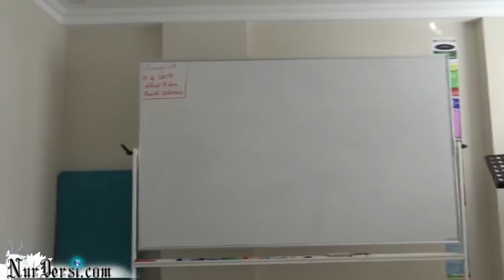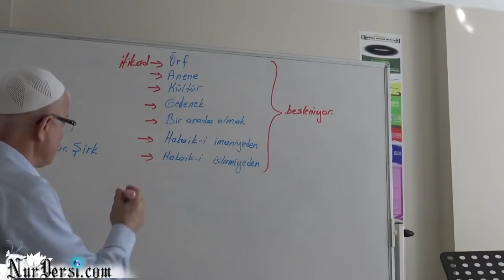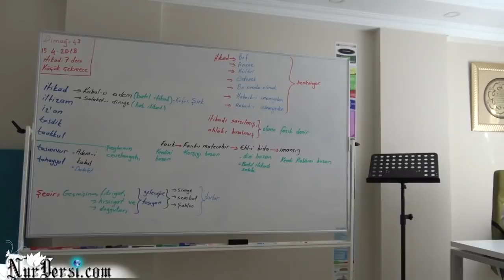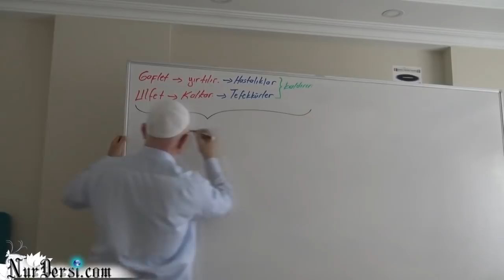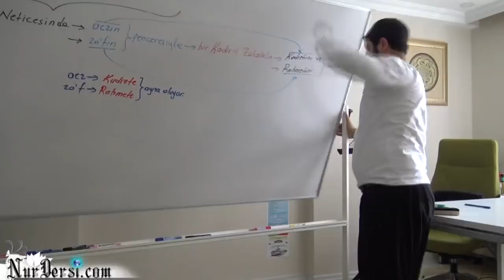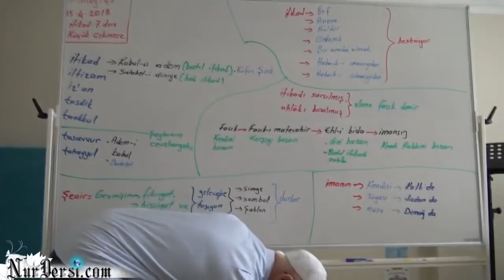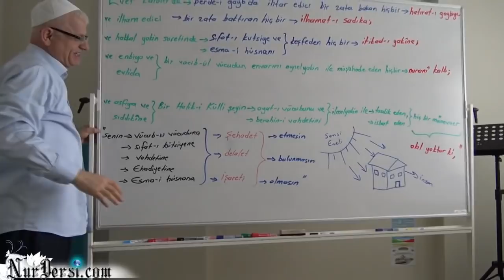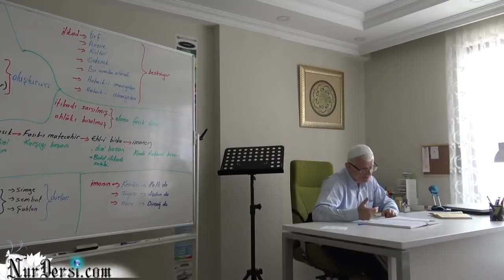Dimag -43 (itikad -7)